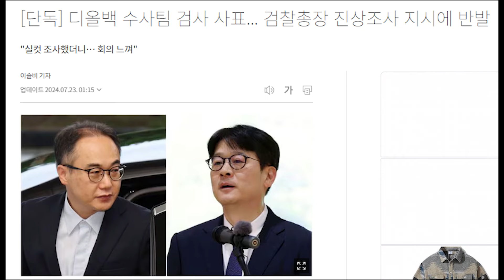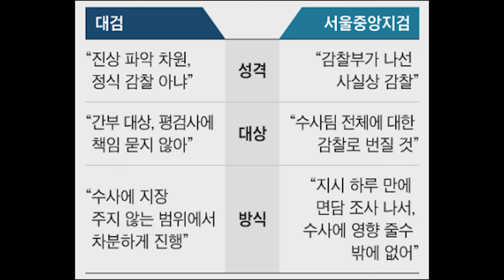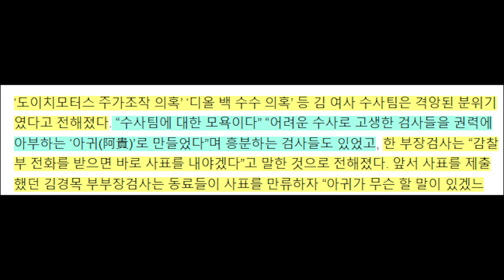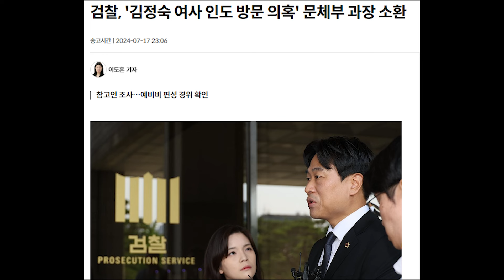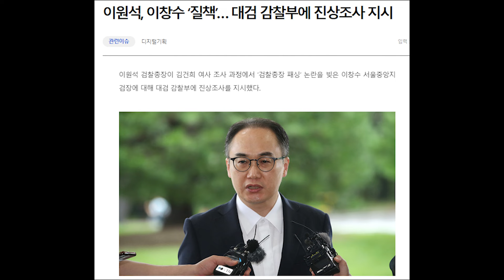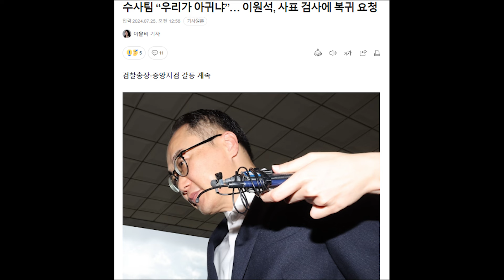이원석의 검찰 기강 잡기 실패...아무 성과도 없이 임기 마칠 듯